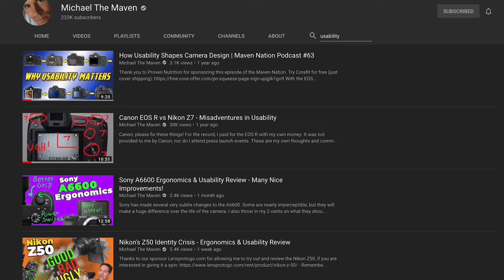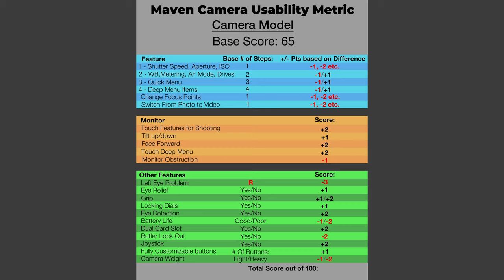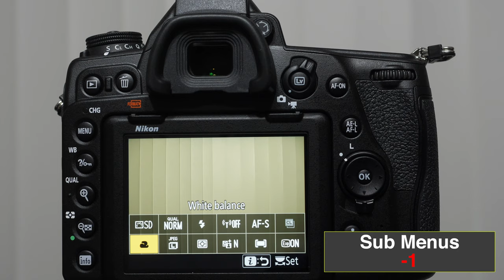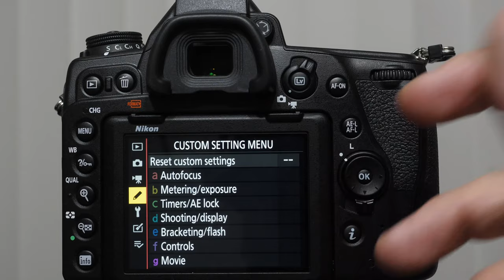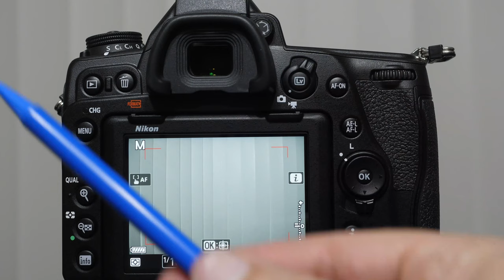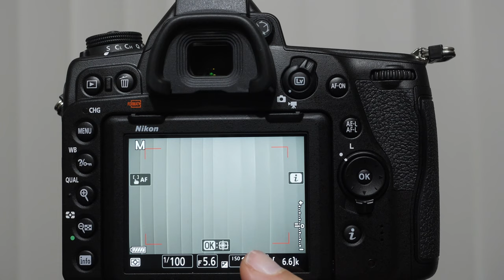Nikon D780 Maven Usability Score - 87.5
Now Available!

Using the new Usability scoring system I proposed a few videos ago, the Nikon D780 feels very intuitive and mostly easy to use. I had only a few glaring omissions and thoughts on its improvement.

Methodology - Each Camera Starts at a Base Score of 65, and I then add and subtract points based on a set of criteria (that I am still figuring out) but will be transparent as to how I get those points here - How I score

(Methodology Update:
Start at  65
Plain Tilty Monitors Get +2 instead of +1
I have also removed the digital level as most cameras have them, so the score remains largely the same)

Titly Monitor: +2
Touch Sensitive Monitor For Shooting: +2
Touch Monitor for Menus: +2
Deep Grip: +2
Power Switch Around Shutter: +1
2 Card Slots: +2
Customizable Buttons (.5 Its Each)- +1.5
Customizable Quick Menu: +2
Locking Dials +1  x 3 = 3
Charge in Camera +1
Good Eye AF: +2
Peaking +1
Zebras +1

Penalties- Need a double tap in menus: -1

Updated Total Score: 87.5

My new MAVEN Mini Microphone kit for beginning videographers:

Michael’s Maven Straps:

PRIVACY and DISCLOSURE:
* Everything stated here is my opinion, and I sometimes make mistakes. I will never recommend a product I do not either use, truly love or think would be the best fit for the situation (often determined by budget).